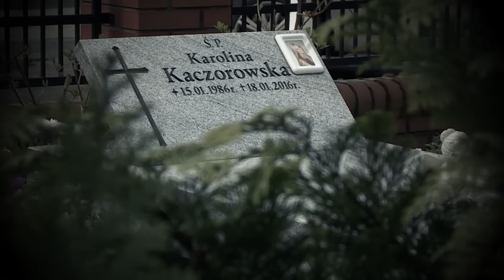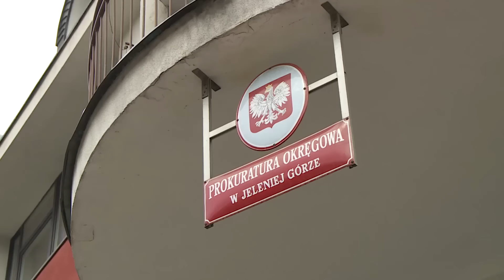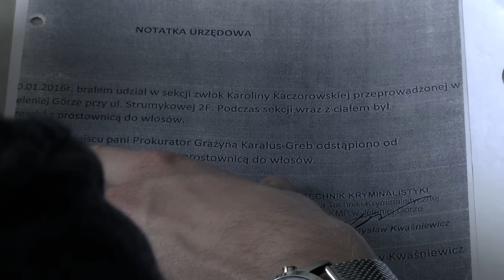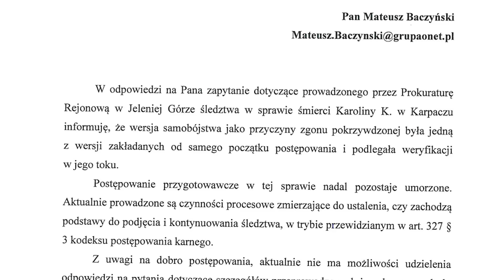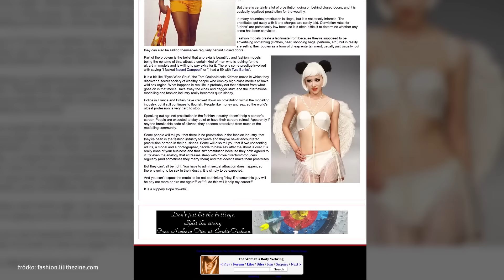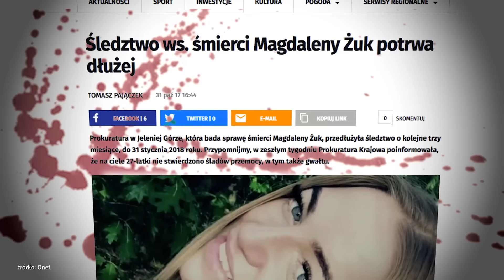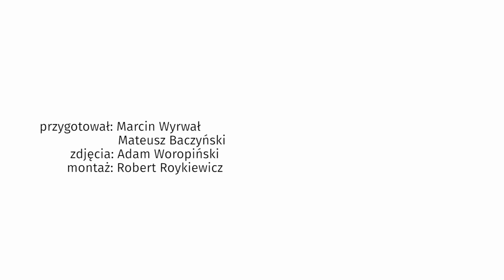Śmierć Karoliny Kaczorowskiej - zabójstwo czy samobójstwo? | Reportaże Onet Studio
Najgłośniejsza śmierć polskiej modelki ostatnich lat. Dlaczego Karolina Kaczorowska popełniła samobójstwo? Śledztwo reporterów Onetu.